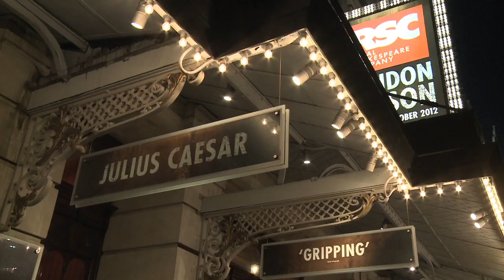Opening Night at the Noel Coward Theatre | Julius Caesar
The celebrity audience for the opening night of Julius Caesar in the West End and members of the cast say what they think of the production.
Gregory Doran's Julius Caesar plays at the Noel Coward Theatre, London until 15 September, and then tours.